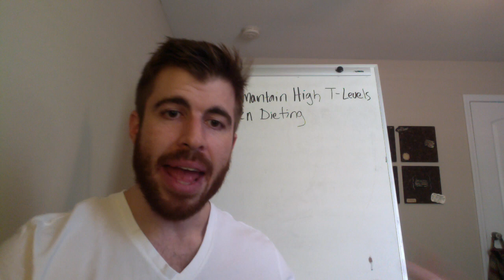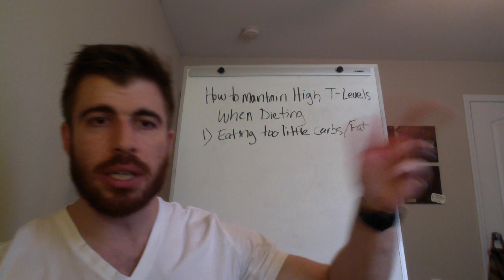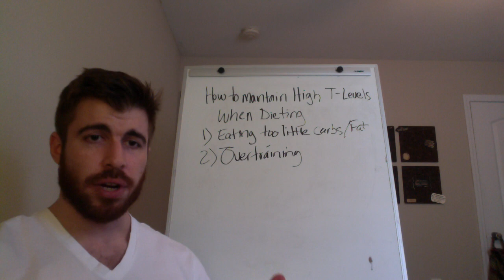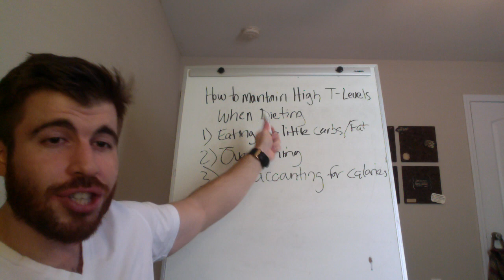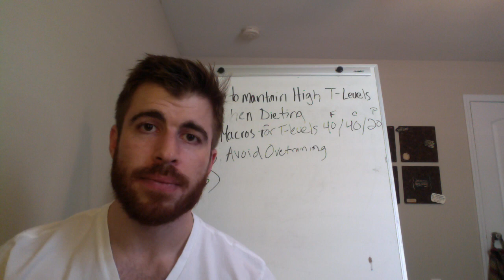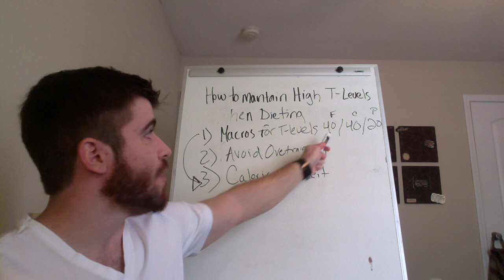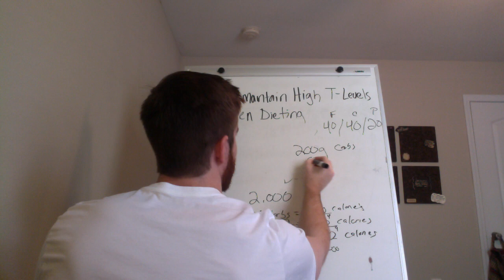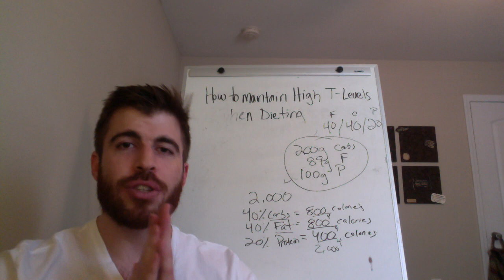How To Increase Testosterone and Lose Fat!!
Discover how to increase testosterone and lose fat at the same time. When trying to lose fat, most men sabotage their t-levels in the process. However, once you find out how to increase testosterone and lose fat at the same time, you'll never "diet" the same again.